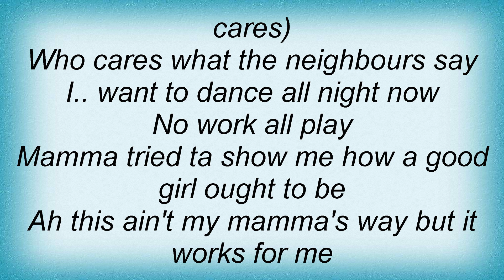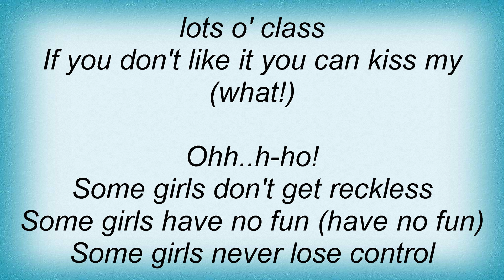Lee Aaron - Some Girls Do Lyrics